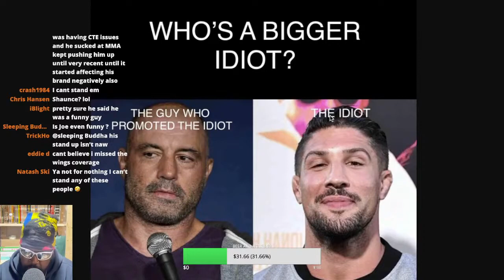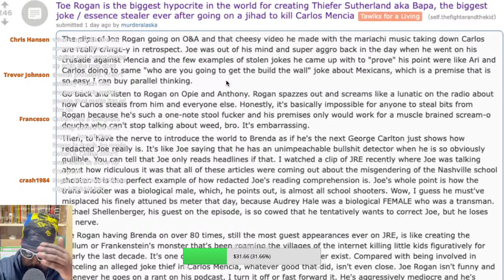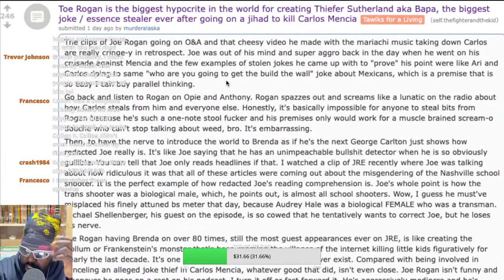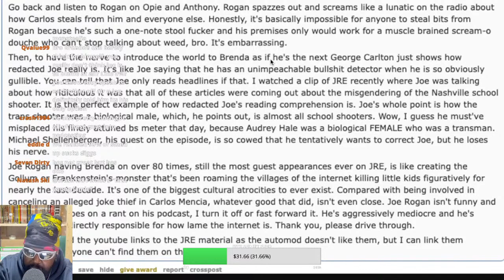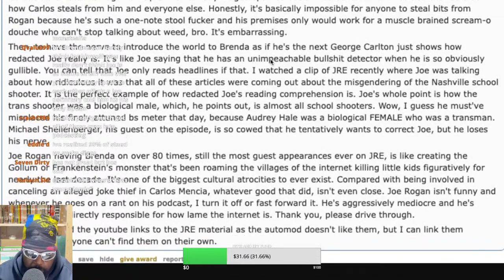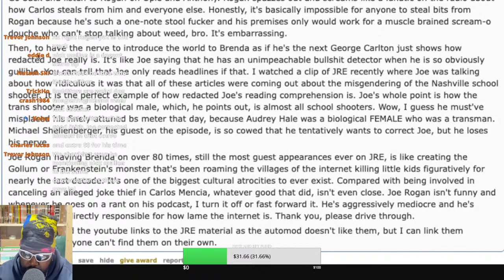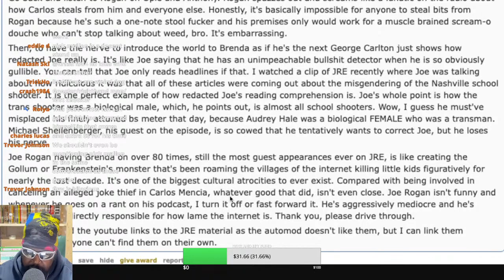WHO DO YOU BLAME FOR 'BRENDAN SCHAUB THE STAND-UP COMEDIAN?'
BRENDAN SCHAUB, JOE ROGAN, BRYAN CALLEN, THE FIGHTER AND THE KID, TFATK, COMEDY STORE, COMEDY MOTHERSHIP